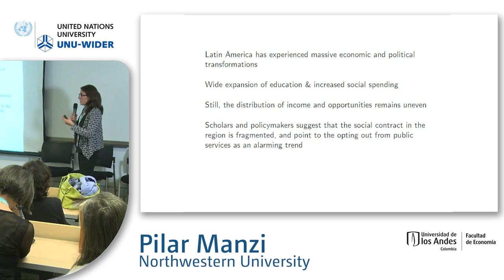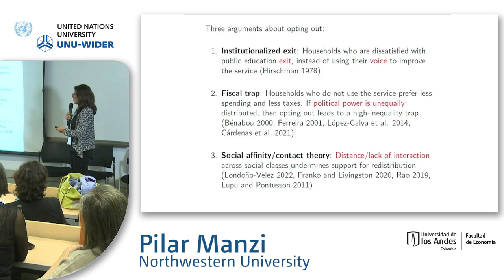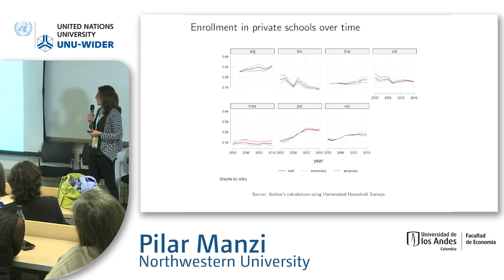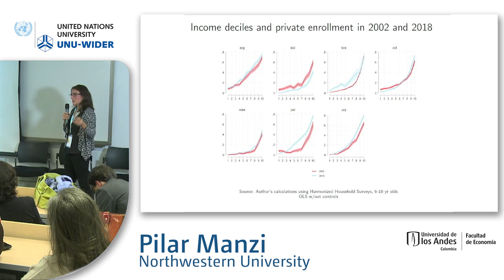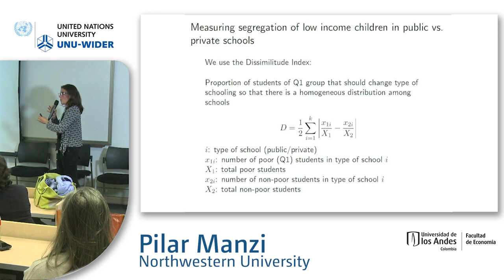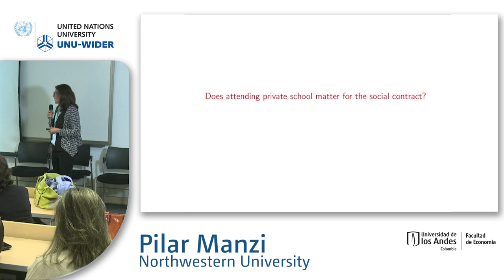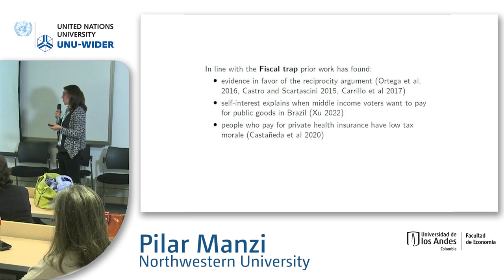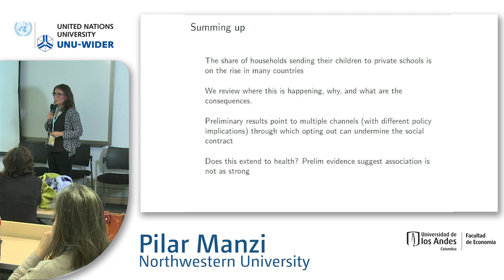9.3 Political equilibrium and income inequality - Pilar Manzi